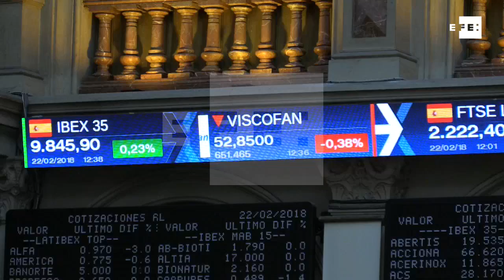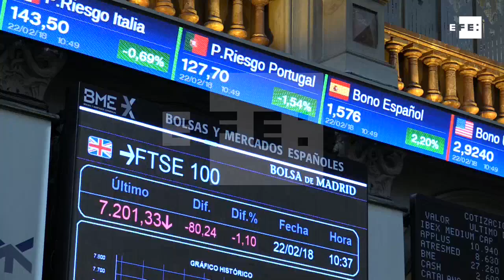Telefónica y Día lideran las alzas de un Ibex que gana un 0,20% al mediodía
Madrid, 22 feb (EFE).- La Bolsa española se da la vuelta y gana un 0,20%, por encima de los 9.800 puntos animada por Telefónica y Día.